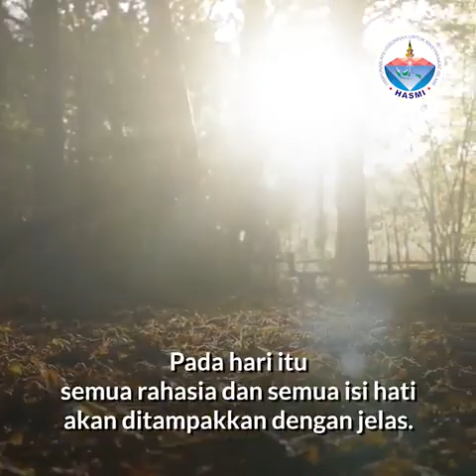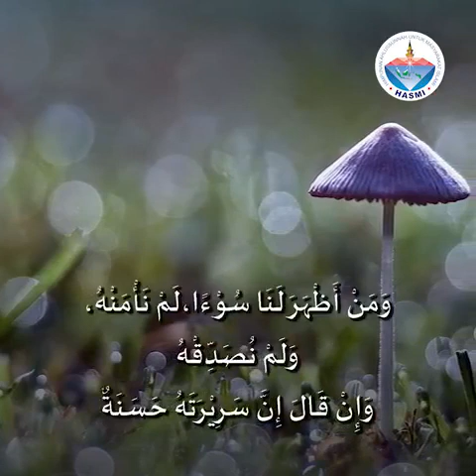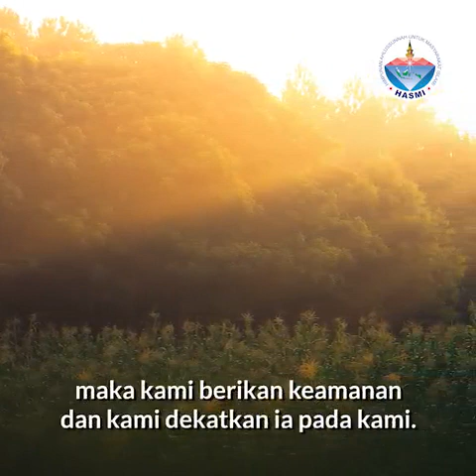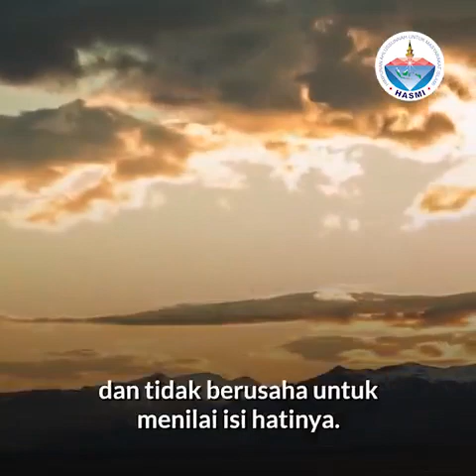Menghukumi Sesuatu Secara Zohirnya